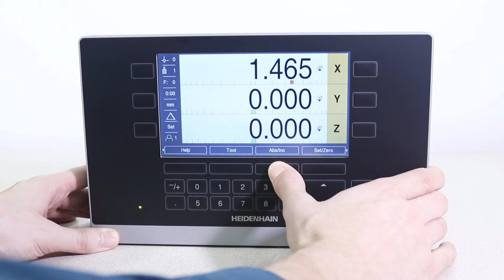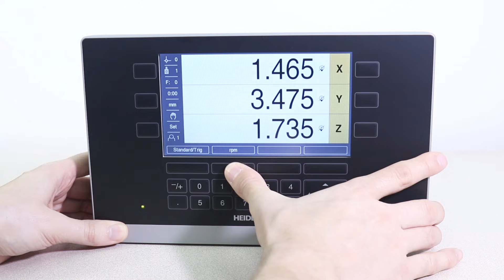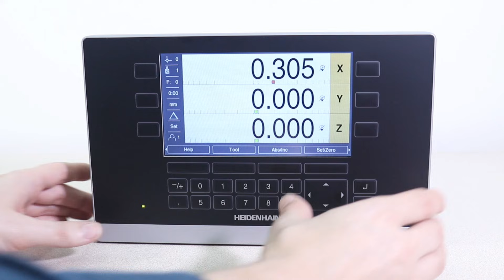Heidenhain ND 5023 Review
In this video, we're taking a look at the ND 5023 digital readout display by Heidenhain and touring some of the product features.

You can find more information at our home on the web;